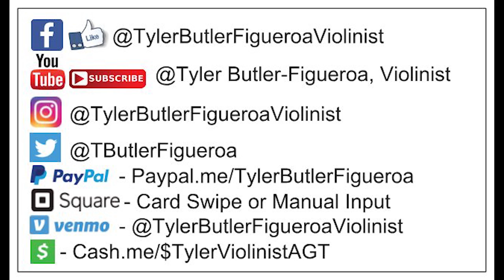Ed Sheeran - Shape Of You violin & dance collab Adam dancer 10 & Tyler Butler-Figueroa Violinist 14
Ed Sheeran - Shape Of You violin & dance collab Adam dancer 10 & Tyler Butler-Figueroa Violinist 14 edsheeran shapeofyou tylerbutlerfigueroaviolinist @EdSheeran @TylerButlerFigueroaViolinist @adambutler-figueroa8010 @AGT

Mailing Address.

2019), Corporate Event for Red Hat Annex (2019), Corporate Event for Medidata in NY (2019), First Night Raleigh (2018), Brewgaloo Festival Raleigh NC (2019), American Tobacco Campus Tower Lighting Durham NC (2019), North Hills Music Festival (2019), Performed with artist Blanco Brown well known for his song "The Git Up" (Charlotte NC, Jan. 2020), PNC Arena NC State Wolfpack vs UNC Tar Heels Halftime Basketball game (Raleigh NC, Jan. 2020), Friday Center-Chapel Hill NC UNC Lineberger Donor Dinner/Speech & Performance (Feb. 2020), Cameron Indoor Stadium (Durham NC) Duke vs UNC Carolina Mens Basketball "Senior Night" Halftime show, Virtual Concerts due to the Corona Virus (COVID19) March 2020, Band Together Nonprofit for "A Call For Change" Anti-Racism Fundraiser recorded at the Lincoln Theater in Raleigh NC (Aug. 12th, 2020), CureFest for Childhood Cancer Fundraiser (Sept. 2020), 1 Of Us Non-Profit Fundraiser for Women's cancers Durham NC (Nov. 2020), Klick Health Town Hall Ontario/NYC based (Nov. 2020), Wake Forest NC Renaissance Centre (Nov. 2020), Downtown Raleigh NC Tree Lighting 2020 with Downtown Raleigh Alliance (Nov. 2020), Wake Forest NC Renissance Centre concert along with my little brother Adam (Nov. 2020), Pop-Up Holiday Performances around hometown Raleigh NC & surrounding towns (Dec. 2020), Novartis Global Healthcare (Virtual Corporate event) based in Switzerland via All American Entertainment-Durham (A.A.E.)(Jan. 2021), Multiple performances at Moore Square Park Downtown Raleigh NC LIVE, Durham Public Schools (Club Blvd. E. S.) Virtual/Zoom multiple performances with a question and answer session (May 2021), Lions Club International Corporate Virtual Event (June 2021), Historic John Chavis Memorial Park ribbon cutting event LIVE Raleigh NC (June 2021), State Farmers Market Restaurant LIVE Raleigh NC (June 2021),  Lowes Home Improvement Store Garner NC (July 2021), Music Series at Triangle Town Center Mall Raleigh NC (July-Sept. 2021), Rising Star Child Development Center Raleigh NC (Aug. 2021), Opening Act for Pastor Maurice Wright Pastoral Anniversary & Saxophone song release event at Mt. Calvary Word of Faith Church Raleigh NC (Sept. 2021), Free Community Event at Chavis Park Raleigh NC (Sept. 2021), Pastoral Anniversary performance for Perfect Love Christian Church Wake Forest NC (Oct. 2021), Balloon Release Memorial